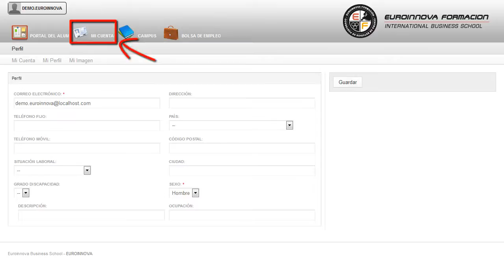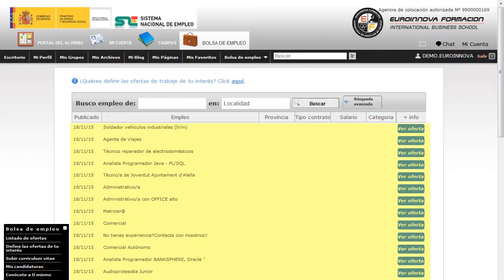Curso Superior Microsoft Office 2007 (Online) - Cursos Online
Curso Superior Microsoft Office 2007 (Online)
 Hágalo con Euroinnova y además aprenda sobre su curso, . Además su curso. Conviértete en un experto en el manejo de Microsoft Office 2007. Empieza un nuevo día con nuevos retos su curso, tendrá a su alcance otras especialidades que también se relacionan con su curso. Curso Superior Microsoft Office 2007 (Online) está dirigido a desempleados, estudiantes y profesionales de los sectores relacionados con el mundo de la informática, internet y administración. Informática, Administración, Oficinas, Despachos. Cualquier actividad donde sea necesario el uso de un ordenador. Cultive la memoria ampliando los conocimientos sobre: su curso. Curso Superior Microsoft Office 2007 (Online) tiene como objetivos: - aportar al alumno de un modo rápido y sencillo los conocimientos básicos y avanzados sobre el funcionamiento del procesador de textos word, la hoja de cálculo excel, creación de bases de datos con access, creación de presentaciones multimedia con powerpoint, y elaboración de documentos publicitarios (carteles, folletos, revistas, boletines, tarjetas de visita, etc. A través de la realización del CURSO ONLINE de Curso Superior Microsoft Office 2007 (Online), llevar a cabo funciones como aportar al alumno de un modo rápido y sencillo los conocimientos básicos y avanzados sobre el funcionamiento del procesador de textos word, la hoja de cálculo excel, creación de bases de datos con access, creación de presentaciones multimedia con powerpoint, y elaboración de documentos publicitarios (carteles, folletos, revistas, boletines, tarjetas de visita, etc. Entre el material entregado en este CURSO ONLINE se adjunta un documento llamado Guía del Alumno dónde aparece un horario de tutorías telefónicas y una dirección de e-mail dónde podrá enviar sus consultas, dudas y ejercicios.